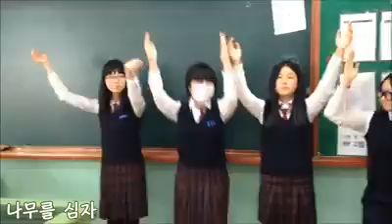2015 '식목일송UCC' 공모 참가자 [통영여자중학교]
산림청에서 주최한 2015 '식목일송UCC' 공모 참가자분들의 영상입니다.

참가자 : 통영여자중학교 2학년 6반   24명